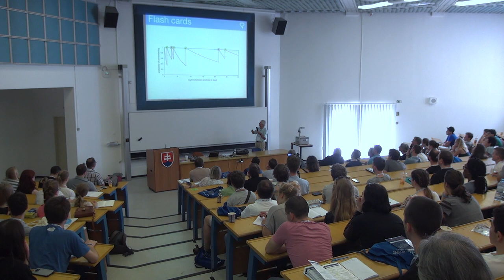Steve Kaufmann - How many words do we need to know? [EN] - PG 2017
Traditional language instruction places importance on producing the language correctly, even in the early stages of learning the language. This dictates an emphasis on grammar, on guided conversation, working in pairs, and artificial scenarios like going through customs, buying a train ticket, etc. Is this necessary? Can working on comprehension, both written and oral, gives us a better base for the long term development of competence in a new language?
Comprehension implies knowing words. The more authentic and interesting the learning content, the more words we need. Some knowledge of grammar is necessary for comprehension, but the degree of grammar accuracy needed for comprehension is much lower than for speaking. It is the gaps in our vocabulary, not in our grammar knowledge, that constitute the greatest obstacle to comprehension.
The ultimate goal is accurate usage of the language. This means correct word usage and a comfortable control of grammar rules. Confronting the norms of grammar without sufficient exposure to the language can be frustrating. On the other hand, striving to master grammar and usage after considerable passive exposure to the language has many advantages.